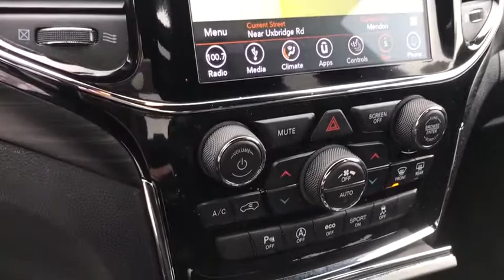2019 Jeep Grand Cherokee Near me Milford, Mendon, Worcester, Framingham MA, Providence, RI D10429R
Diamond Black Crystal Pearlcoat Used 2019 Jeep Grand Cherokee available near me in Milford, Massachusetts at Imperial CDJR. Servicing the Mendon, Worcester, Framingham MA, Providence, RI area.
2019 Jeep Grand Cherokee Altitude - Stock#: D10429R - VIN#: 1C4RJFAG8KC771701

Imperial CDJR
18 Uxbridge Rd

Recent Arrival! Navigation System, Apple CarPlay / Android Auto, Power Leather Seats, Heated Seats, Backup Camera, Bluetooth, Remote Engine Start, Cruise Control, Power Windows, Power Locks, Steering Wheels Radio Controls, Aluminum Wheels. Diamond Black 2019 Jeep Grand Cherokee Altitude 4D Sport Utility Altitude 4WD 8-Speed AutomaticbrbrbrClean CARFAX. CARFAX One-Owner. 3.6L V6 24V VVT Odometer is 4918 miles below market average!brbrMORE ABOUT US: Imperial Cars Purchase With Confidence: 1) Free Car Fax Vehicle History Report available for all our vehicles online. 2) Our vehicles are Imperial Certified and go through a rigorous 125-Point vehicle inspection. 3) Bottom line pricing. 4) 5-Day or 200 Mile Vehicle Exchange Program for your total confidence. If you are not happy with it bring it back within 5 days or 200 miles and we'll give you a credit of your full purchase price toward the purchase of another vehicle. (Excludes Renewed for You vehicles.)brbrPrice does not include tax, title, registration, documentation fee or other applicable fees, and includes our Imperial Trade Assistance Bonus of $1,000 for qualifying 2010 or newer retailable trades. To receive advertised promotional price, the vehicle must be paid in full and take same day delivery from dealer stock. Call or email our phone and internet team for the most current information and Imperial discounts. Price cannot be combined with any other discounts or promotions and is subject to change based on market value at any time without notice, customer must mention promo code in order to qualify for internet special discount. The information contained herein is deemed reliable but not guaranteed, dealer not responsible for any misprint involving the price or description of the vehicle, it's the sole responsibility of buyer to physically inspect and verify such information prior to purchasing. Transparency is our goal. NO WHOLESALERS OR DEALERS!